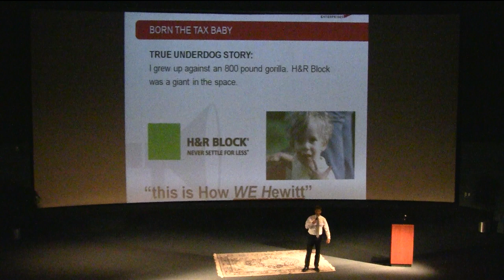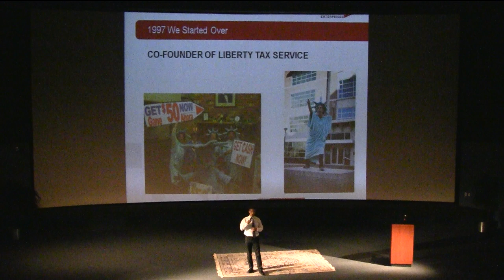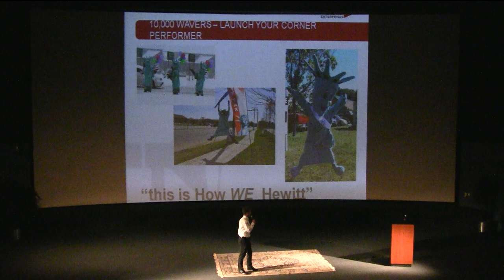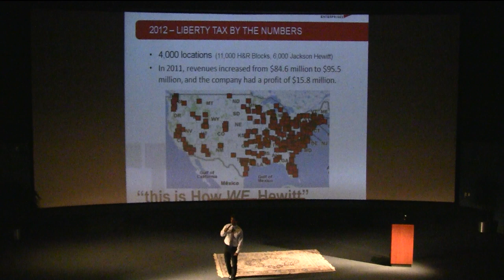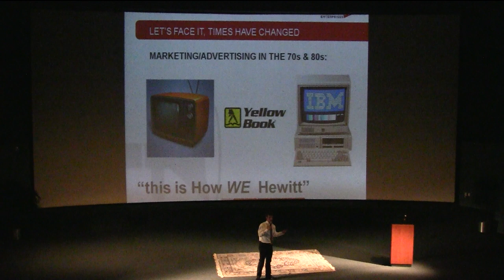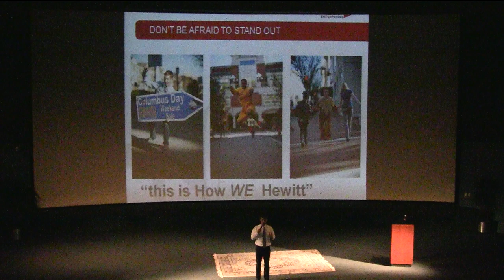Danny Hewitt - The family business